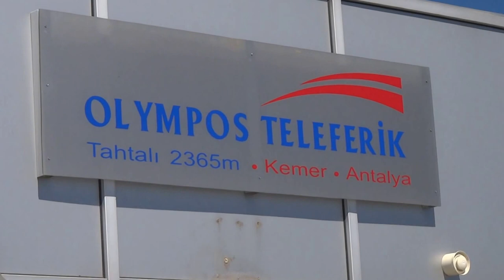На вершине г. Тахталы, Турция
Dağ Tahtalı, Türkiye üzerine
At the top of Tahtali mountain, Turkey